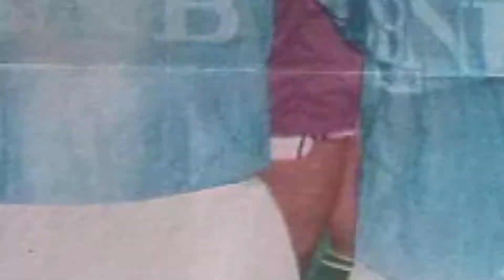Milton Melgar - ex futbolista boliviano | El elegido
José Milton Melgar era apodado "Maravilla" por su juego elegante, ese que lo llevó a jugar en Boca y River en el fútbol argentino. Fue mundialista en 1994 en ese equipo brillante que  dirigía Xabier Azkargorta.
Contacte con nosotros
Bienvenidos a El equipo deportivo Oficial. Somos una productora que trabaja en contenidos informativos relacionados a la actividad deportiva en Bolivia y el mundo. Buscamos informar y entretener con lo que genera la actividad deportiva y sus protagonistas.